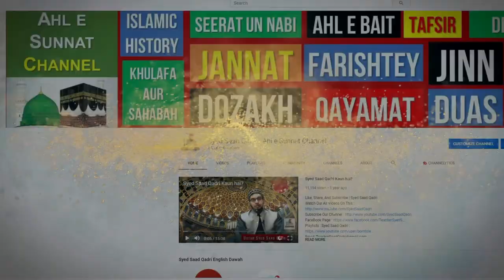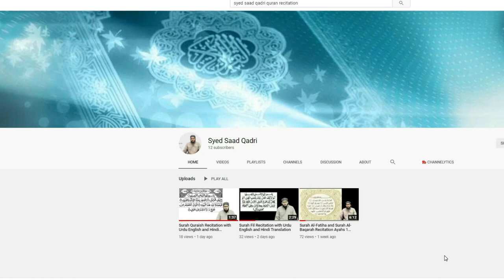Shaheed ki Hoor | Syed Saad Qadri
Shaheed aur Hoor